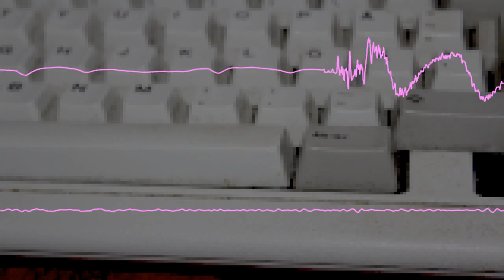comsec 2023 speech mix swp render2023 07 04 v01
call 2021 td3 tr8s